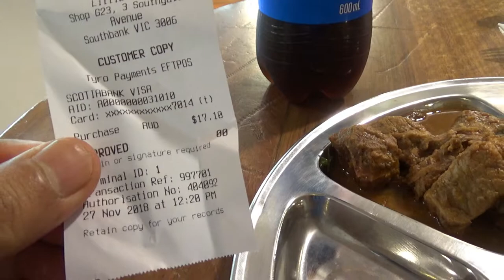Beef Biriyani Lunch in Melbourne Downtown | Australia Travel Blog | 26N11D18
Hello, everyone. I am in Melbourne downtown Southbank Riverside
area and I am having my lunch at the Southgate mall.

Southgate mall located alone the Yarra River and offers a diverse mix of restaurants, cafes, bars and various shops.

A found fast food menu prices are expensive in downtown. A plate of beef biriyani and a Pepsi cost me AUD $17.10.

In the next few videos, I will be sharing my experiences in Australia with you. Please join me and experience the beautiful Australia.